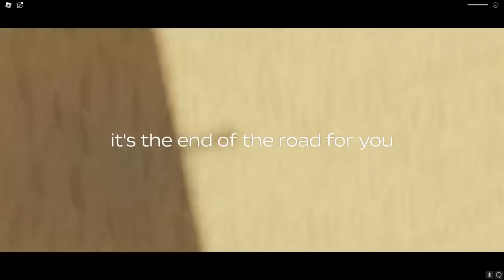VIAJE POR EL DESIERTO en un CYBERTRUCK en ROBLOX!